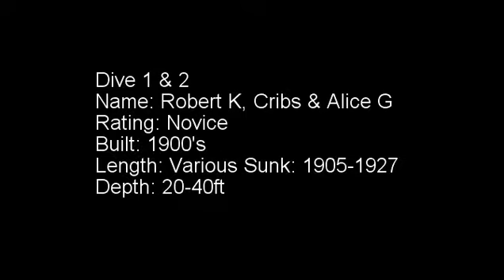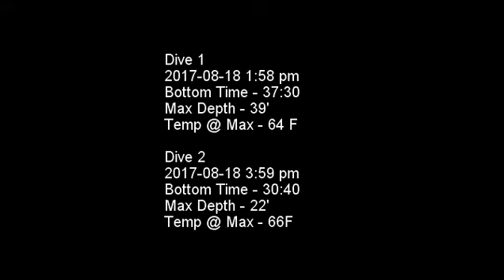2017 08 19 Tobermory Tugs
Friday afternoon dives with Float n Flags Tobermory Takeover Weekend. Poor video quality due to overcast sky and low light.